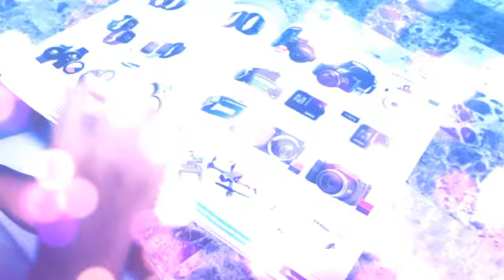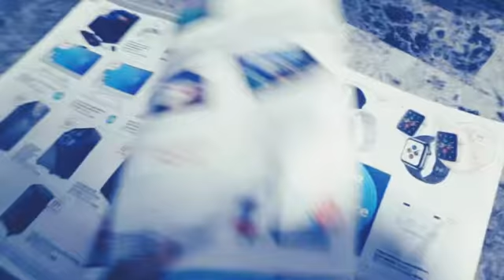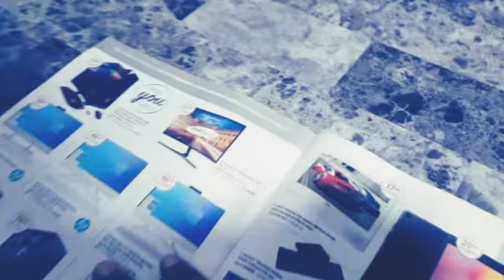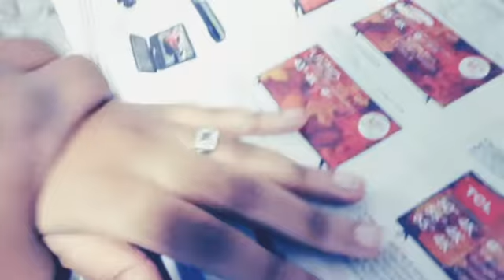We Ate At Danny's/Vlog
Dashawn & Tiara 4Life